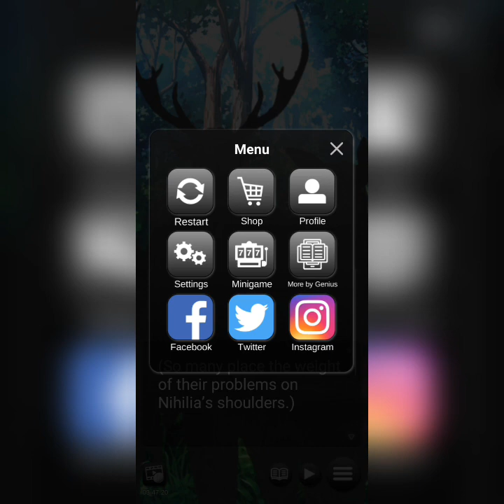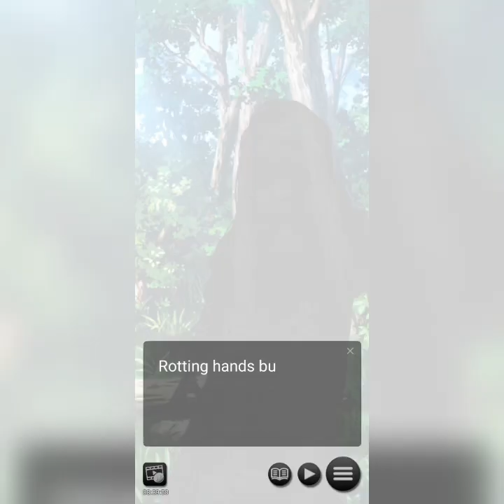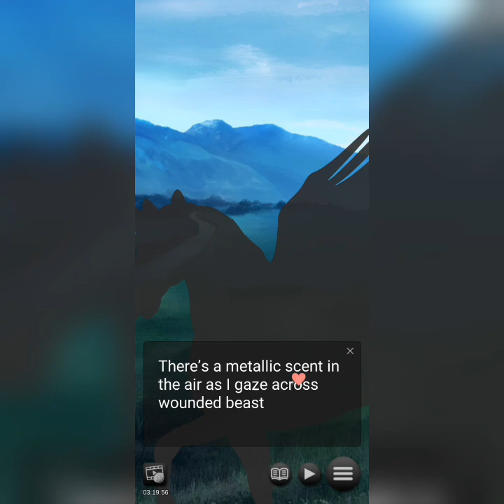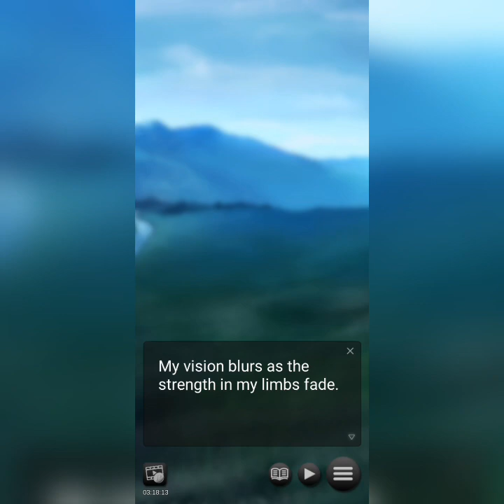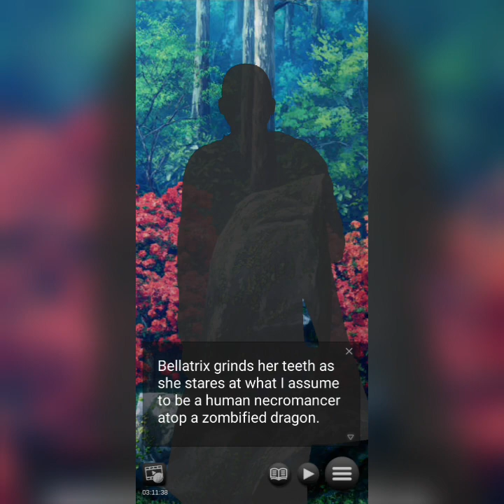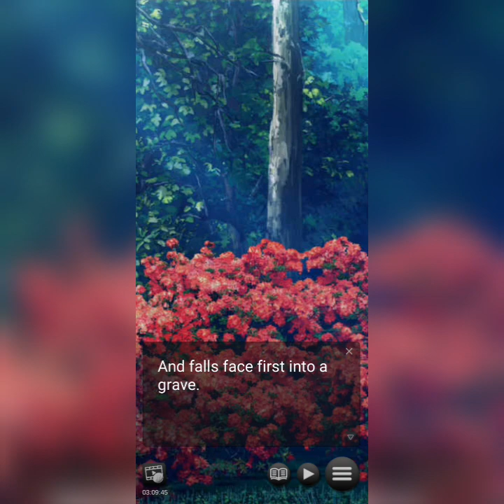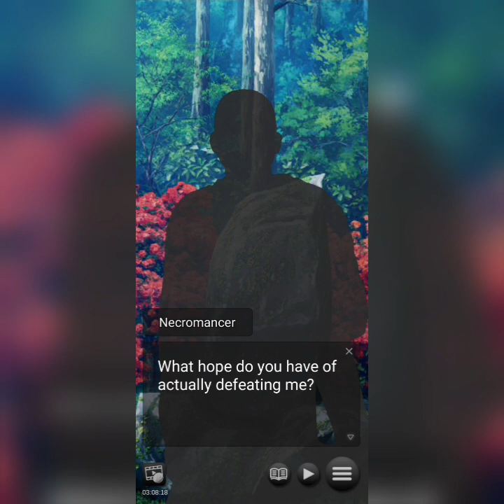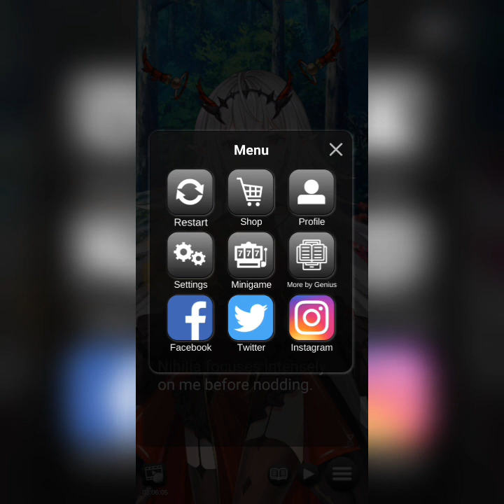AMBUSH!!! - Yes, My Demon Queen! (P8)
Forgive the ranting. 😮‍💨